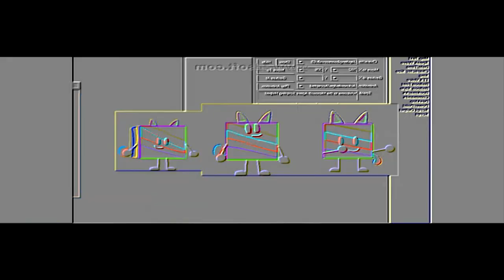THE ODDBODSNESS OF TEOTOOTAOTEOBBLH(U)